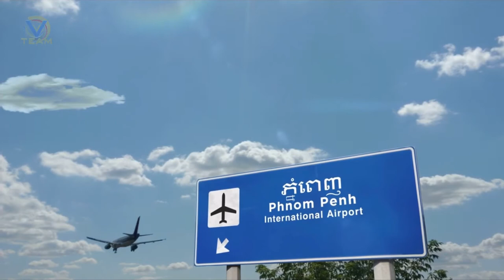ចង់វិលរកសង្សារចាស់ មាស បូរី [ LIVE BAND]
welcome to merl komsan
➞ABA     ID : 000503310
Thank you so much for support me all time.
Like Page
Page: serey vathnak official